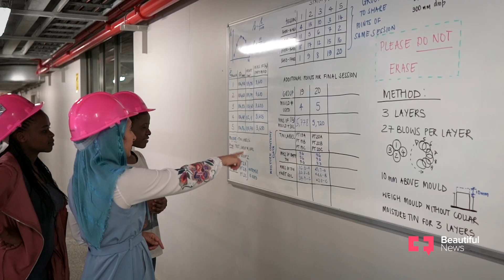How WomEng Is Fostering Equality In Engineering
Naadiya Moosajee was frustrated. Three years into her engineering degree, she still hadn’t found a woman in her field from whom to draw inspiration and guidance. Job offers were rolling in already, but Moosajee felt most were disingenuous, seeing through firms that simply wanted to bolster their gender equality ratios. She wanted to be hired because she was good at her job. Inspired to bring women in engineering together to build each other up, she co-founded WomEng that same year.

Garnering support from progressive funders from the engineering sector, the project is centred on educating young girls about the possibility of pursuing a career in the field, assisting those who are studying through a fellowship plan and connecting women engineers in the professional world. Moosajee grew up to become an exceptional engineer and took her first job with one of WomEng’s investor companies. Now her aim is to show others that it’s not an out-of-reach goal, and be the role model she wishes she’d had.

“It’s one of the best kept secrets, that engineering is really accessible,” she says. WomEng was named South Africa’s top NGO in 2013. “The thing that I’ve learnt and am trying to teach is to give yourself a break – it’s okay not to be perfect,” says Moosajee, herself a high achiever who has claimed numerous accolades such as being named as one of Forbes Magazine’s Top 20 Young Power Women in Africa in 2014. At present, only around one in five engineers is a woman. But with Moosajee showing that there’s nothing to it and investing in the next generation of hopefuls, expect this number to rise.